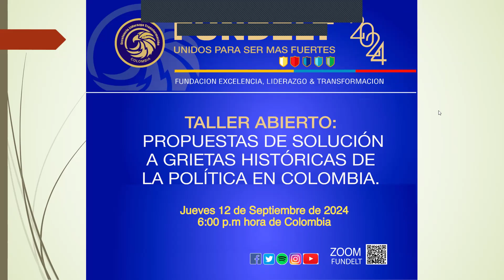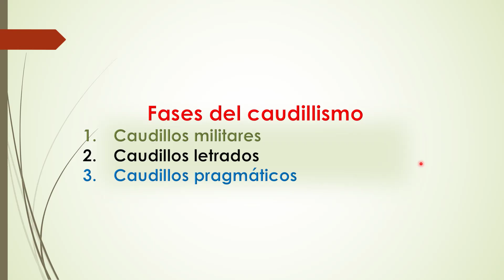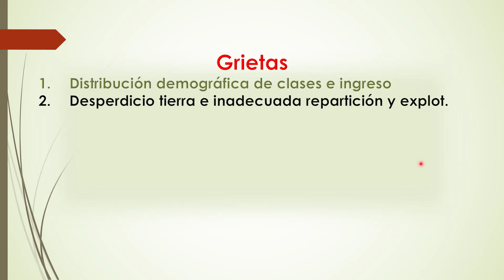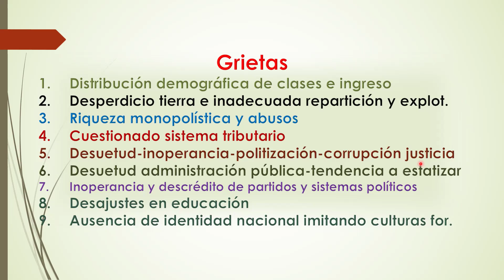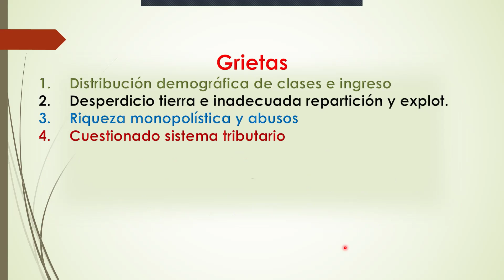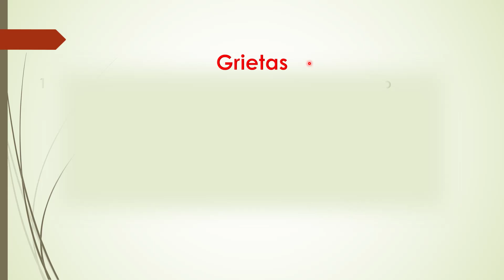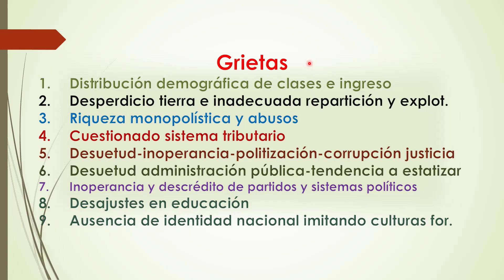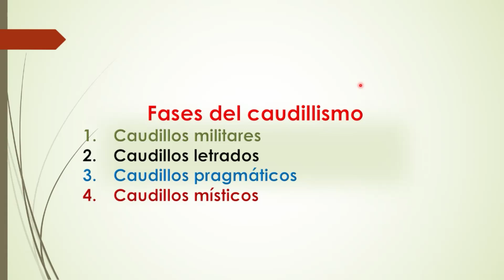Análisis y propuestas para solucionar históricas grietas de la política en Colombia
Taller abierto de la Fundación Excelencia Liderazgo y Transformación. Conversatorio dirigido por el presidente de la entidad Luis Alberto Villamarín Pulido, en torno al tema Análisis y propuestas para solucccionar históeicas grietas de la política en Colombia.